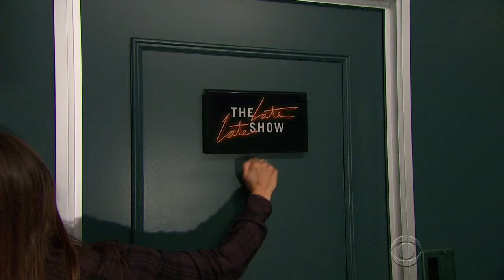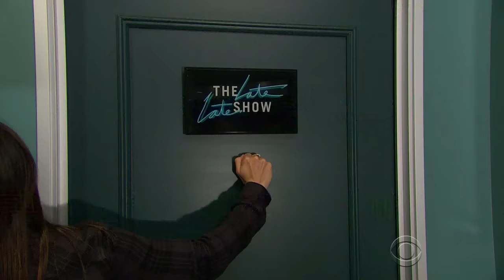Kevin Bacon Muscles His Way In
After James and Reggie Watts quickly celebrate California's legalization of marijuana, James goes to check in with his guests John Lithgow, Kyra Sedgwick and Ryan Phillippe, but all he gets is Kevin Bacon.